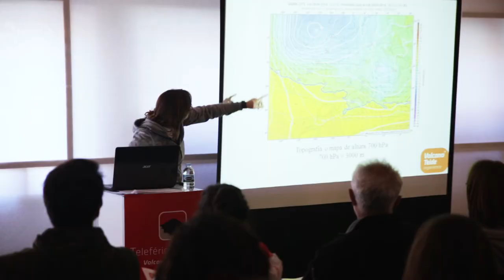Curso de iniciación a la meteorología en el Teide | Volcano Teide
Victoria Palma, de RTVC, impartió el primer curso de iniciación a la meteorología el pasado 9 de abril de 2016 en las instalaciones del Teide, dentro del programa de actividades especiales de Volcano Teide Experience, que se puede consultar